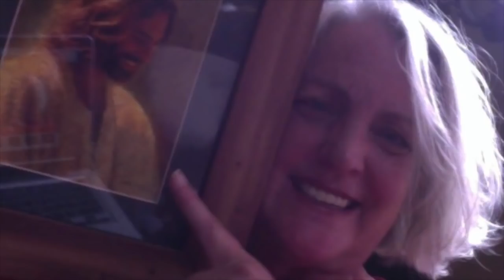Open the Gate and Let the Love In! - Living A Course in Miracles - Beyond the Body #22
Practice and live the mystical teachings of Jesus assisted by online courses, online retreats, and an online Tribe of Christ community "You will identify with what you think will make you safe. (...) Love is your safety. Fear does not exist. Identify with love, and you are safe. Identify with love, and you are home. Identify with love, and find your Self." ~ A Course in Miracles, W-pII.5.5.

The ACIM Online show Beyond the Body with Calico has its basis in Jesus' teachings of A Course in Miracles (ACIM). Guests are invited to discuss and release different aspects of how the body can be used by the ego to block the awareness of Love. Topics like body shame, illness, pain, and level confusion are explored throughout.

This recording of Beyond the Body took place at Quinta del Sol, Chapala, Mexico on April 14, 2019.